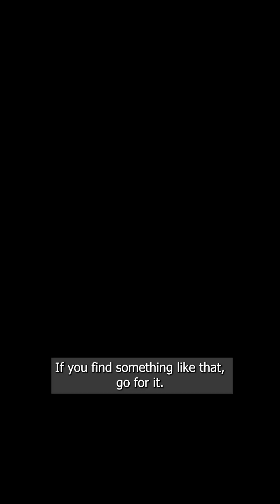Conversations with Goddard: Dr. Michelle Thaller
In this edition of ConversationsWithGoddard, we're joined by communicator and scientist Dr. Michelle Thaller.

Michelle has found a way to combine her interests and experiences in science and arts into a job that she loves, and encourages others to do so as well.

“Trust your own curiosity. I was told over and over again that I did not have the right kind of personality to be a scientist ... I learned that just because something is hard at first does not mean that you do not belong. It all comes back to trusting your curiosity to guide your path, trusting what interests you most and going for what you love to do.”

Meghan AmRhein (NASA Interns): Producer

Video Description:
0:00 Blue box slides down to show text “Conversations With Goddard” against black background.
0:02 Blue line slides down to show text “Dr. Michelle Thaller.”
0:04 Dr. Michelle Thaller in a floral dress stands in front of a beige wall.
0:10 Footage of Michelle speaking on a TV set with screens behind her. She wears a gray blazer.
0:12 Old footage of Michelle in a maroon sweater, talking to the camera.
0:14 Newer footage of Michelle walking and talking on a TV set. Behind her, screens say “James Webb Space Telescope.” She walks in front of a scale model of the telescope.
0:18 Back to Michelle in front of the wall.
0:21 Video pans across the Hubble extreme deep field image. Thousands of stars make dots like glitter. Some are larger and brighter with diffraction spikes.
0:25 Back to Michelle.
0:31 Photo of Michelle speaking on stage. It slowly zooms in on her.
0:33 Another still image that slowly zooms in. Michelle gestures with both hands to a graphic behind her showing images of the Sun.
0:35 Still image of Michelle sitting in a chair talking to a camera slightly off screen. It zooms in on her.
0:38 Back to Michelle. She stands in front of posters attached to a whiteboard with magnets.
0:46 A video of four scientists in an office. One sits at a desk and points across the room.
0:48 A man is outside in a rocky area, wearing a black hat, using a pocket knife to cut through a wire.
0:49 A woman in a bright pink shirt points to something on a board in front of her, and talks to someone off screen about it, smiling.
0:52 Back to Michelle in front of the beige wall.
0:55 A red box appears on a black screen and reads “Learn more